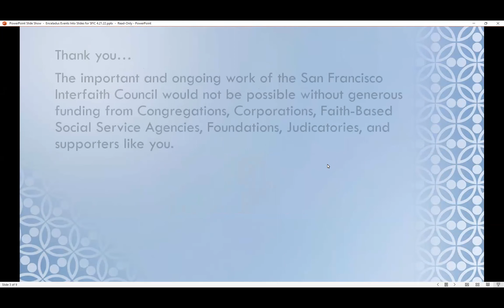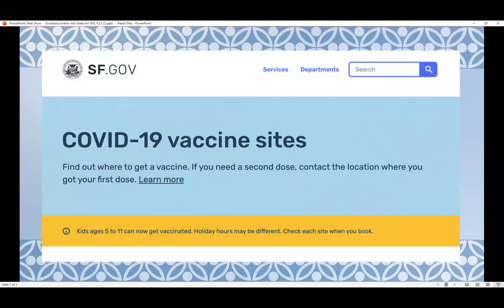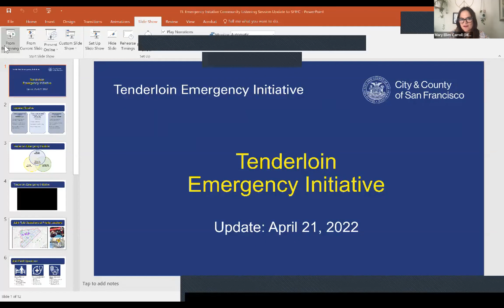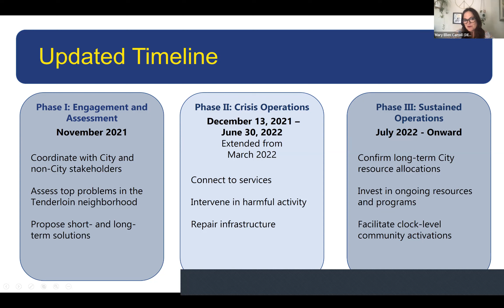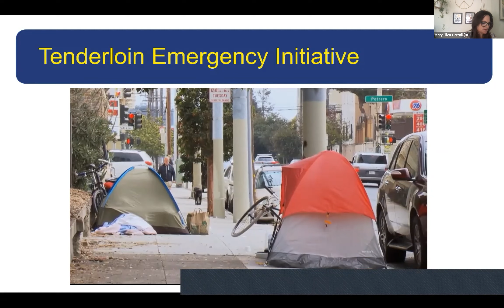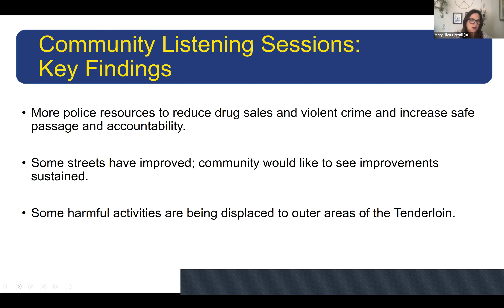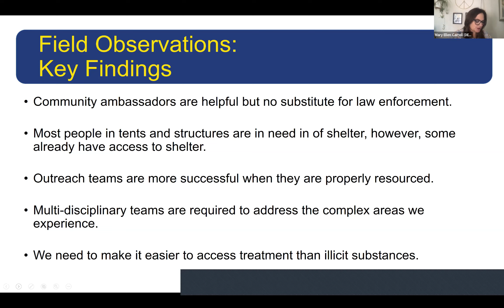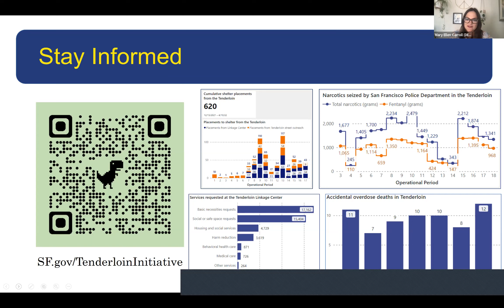San Francisco Interfaith Council: Shines a Light on the Tenderloin Emergency Initiative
The Tenderloin Emergency Initiative (sf.gov/TenderloinInitiative) is a community and City effort to promote a thriving Tenderloin neighborhood by connecting people to the services they need, improving safety and investing in the neighborhood. The initiative is led by the San Francisco Department of Emergency Management and engages multiple city agencies and community organizations. This week's Online Briefing for Faith Leaders, hosted by the San Francisco Interfaith Council, welcomes San Francisco Department of Emergency Management Executive Director Mary Ellen Carroll, who will present on this critical, timely and innovative initiative.

Agenda:
INTRODUCTORY REMARKS BY ONLINE BRIEFING MODERATOR
Michael G. Pappas, Executive Director
San Francisco Interfaith Council

WELCOME & READING OF SFIC STATEMENT
Nancy Nielsen, Chair

REFLECTIVE MOMENT
Rev. Dr. Megan Rohrer, Bishop
Sierra Pacific Synod, ELCA

FEATURED PRESENTER
Mary Ellen Carroll
Executive Director
San Francisco Department of Emergency Management